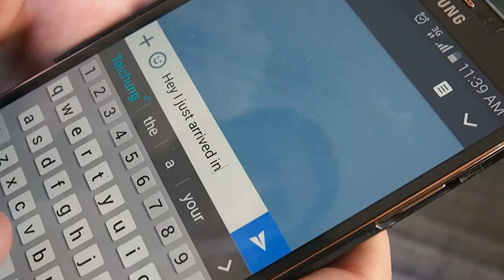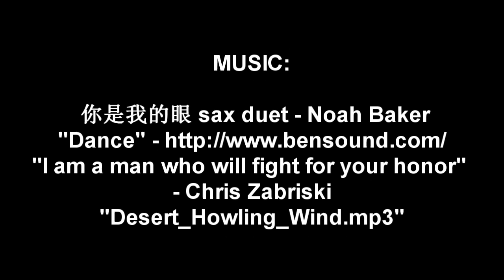The Islanders - The Cell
2016 William & Mary 24 speed competition alumni entry. Team: The Islanders, Film name: The Cell, genre: Prison Community.